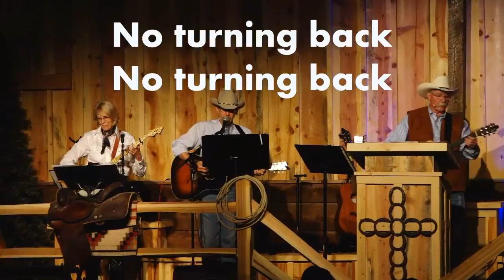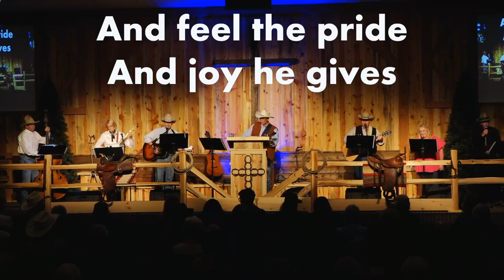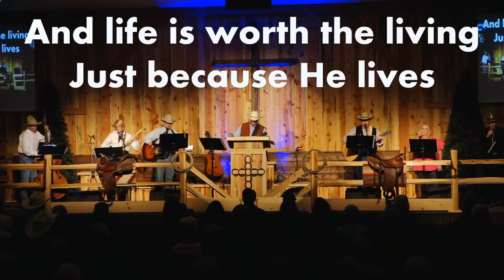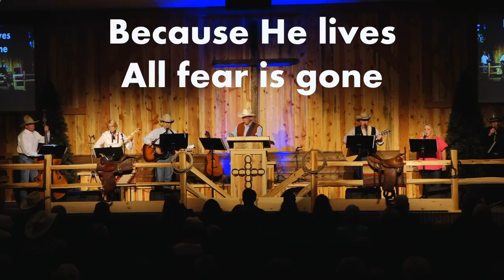Church on the Ranch: I Am the Bread of Life. John 6 :24-35. August 8th, 2021.